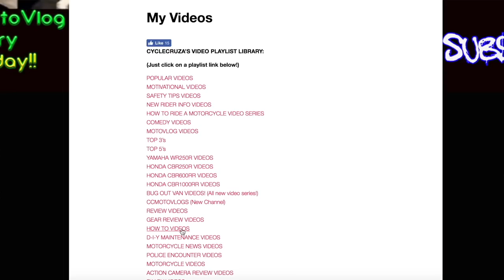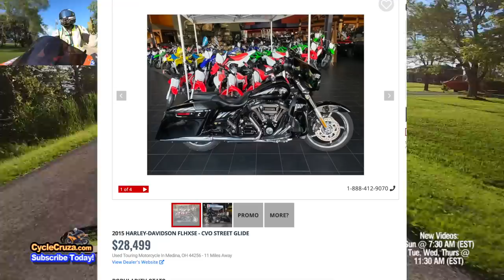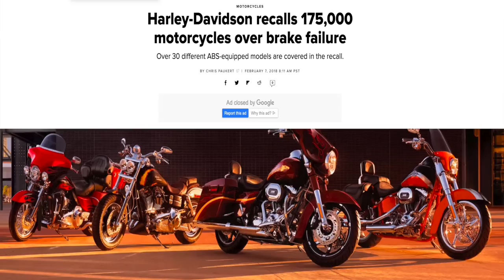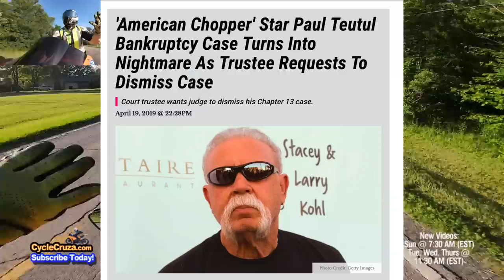3 Reasons Why People Don't Buy a HARLEY DAVIDSON Motorcycle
The big reasons why people refuse to buy a Harley Davidson.